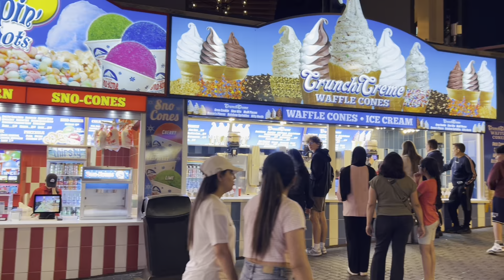Clifton Hills Niagara Falls, Ontario, Canada | Nighlife | Skywheel, Dinosaur Golf, Speedway